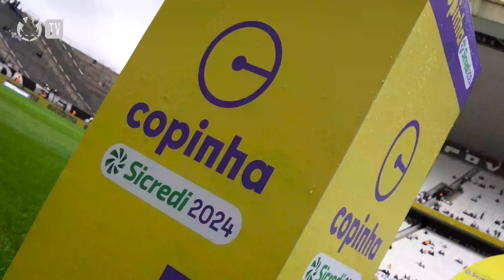É CAMPEÃO! Bastidores da Base | Corinthians 1 x 0 Cruzeiro | Final | Copinha 2024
O MAIOR CAMPEÃO DA COPINHA AGORA TEM ONZE! Os Filhos do Terrão venceram o Cruzeiro na Neo Química Arena e conquistaram mais uma taça. Confira cada detalhe deste grande dia!

00:00 – Introdução
01:21 – Bastidores
10:38 – Melhores momentos primeiro tempo
12:55 – Vestiário
14:26 – Melhores momentos segundo tempo
17:21 – Bastidores do Título
27:41 – Coletiva do Danilo